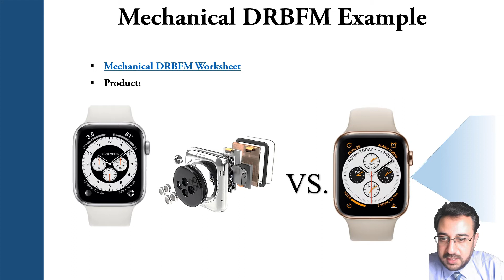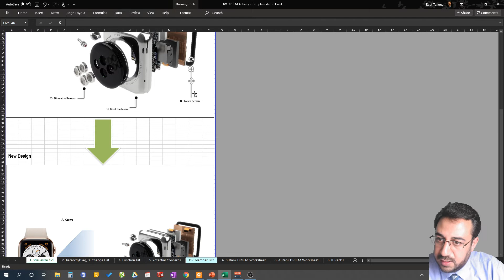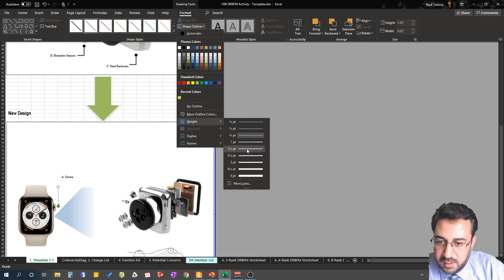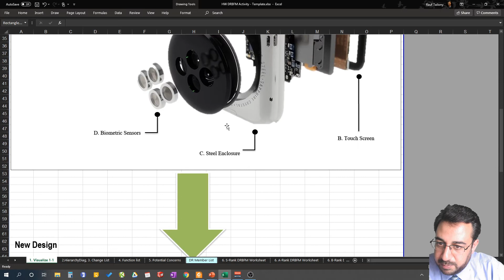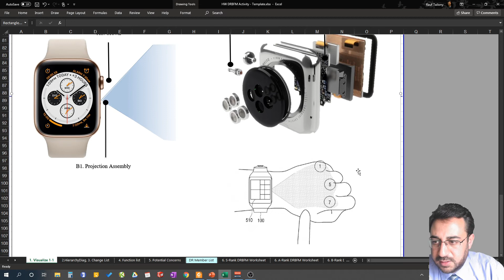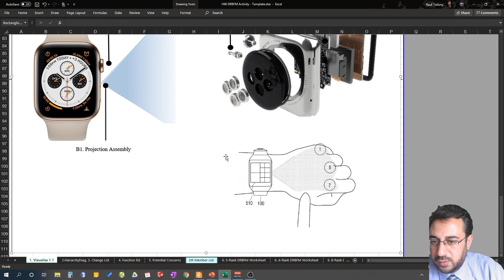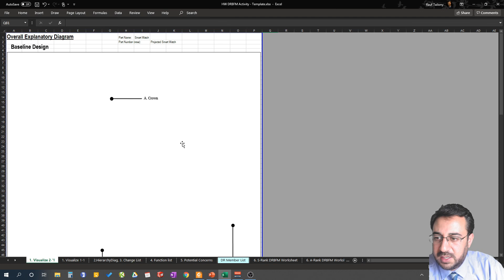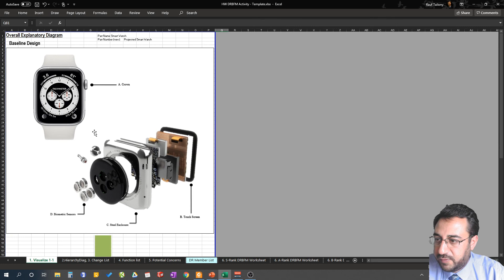DRBFM Worksheet Example - Mechanical DRBFM